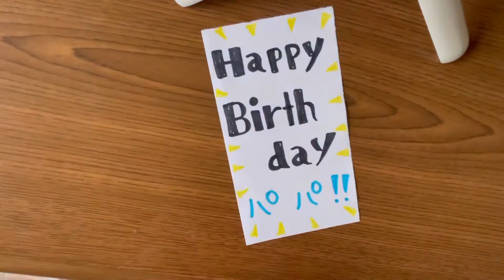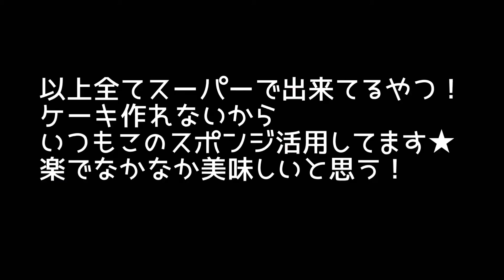【虫好き息子】早まった誕生日🎂金がワンサカ出てくる食べ物を作ったよw超簡単ケーキレシピwww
【虫好き息子】

虫大好きで虫博士になるのが夢⭐︎

ユーチューバーのおろちんゆーさんと
鬼のおーちゃんさんが大好きで毎日見てます♡

YouTubeやりたいと言っていたので
スマホ一つでやってます♪
思い出として残せるものなので始めましたが
本人も楽しくやってるので
温かい目で見ていただけると嬉しいです♪

主に休みの日の1日や普段の生活を動画にまとめてますのでよかったら見てください★

●【虫好き息子】わーいわーいカブトムシ幼虫掘り出し！サナギが出てきちゃった！ヘラクレス15匹お亡くなりになられて早1年半。

●【虫好き息子】餌探し！ピクミンに出てくるチャッピーに似てるのがいたww木苺捕食🍓ヘビの抜け殻って金が貯まる話もした動画